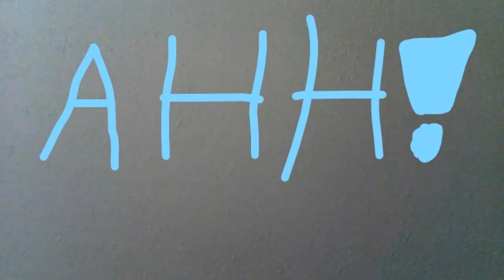This Might Make You Insane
Thank you IceCreamInACup for the music